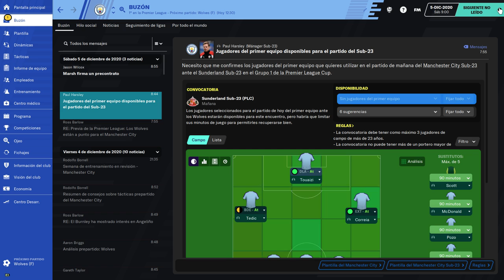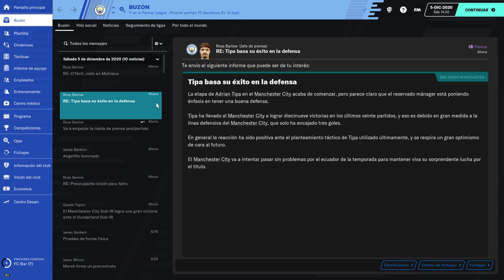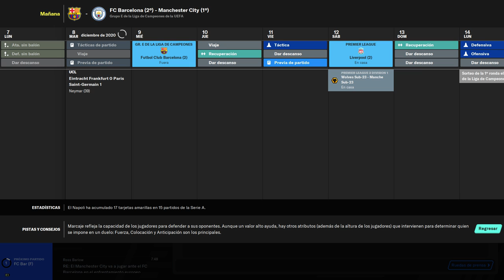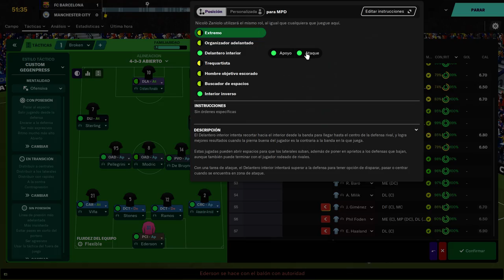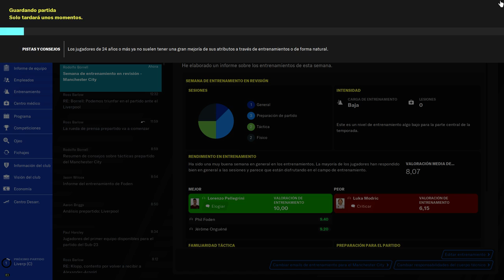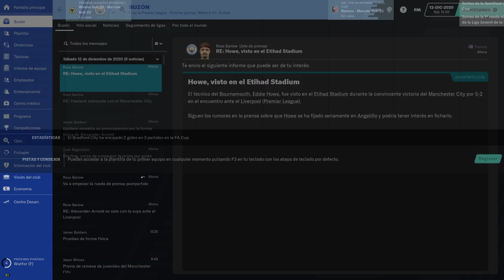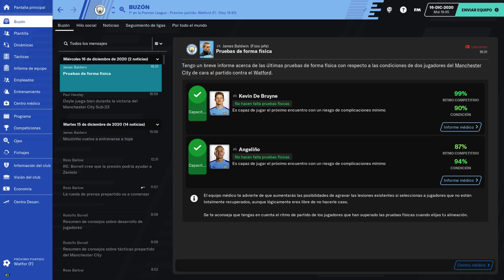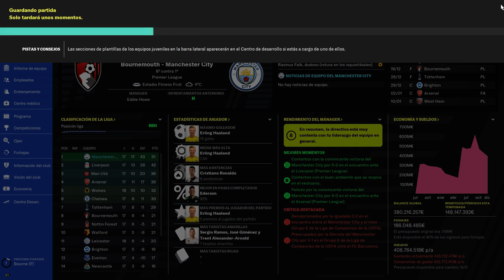BEST FOOTBALL MANAGER amazingadriano 5